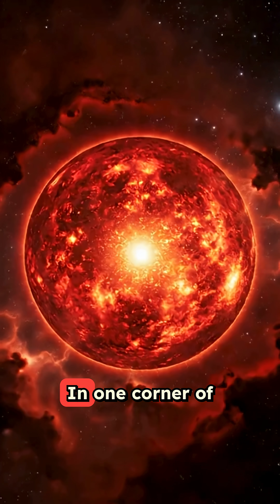Every Second in the Universe… Right Now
Every second , the universe changes forever. 🌠
While you’re watching this short:
⭐ 30 stars are born in galaxies across the cosmos.
💥 A few explode as brilliant supernovas.
🌍 Thousands of new worlds may take shape around distant suns.
🕳️ Black holes merge, sending ripples of gravity through spacetime.
🌌 And the universe itself stretches millions of kilometers wider.

This is the living universe — expanding, evolving, and transforming every single minute.
From galaxy formation to dark energy, from cosmic radiation to black hole collisions, this video captures the breathtaking motion of existence itself.

If you’ve ever wondered what’s happening right now in the deepest parts of space — you’re watching it unfold.

🎥 Experience the universe… one minute at a time.